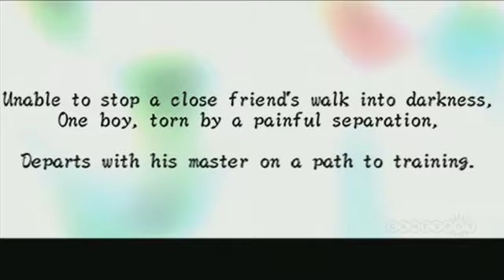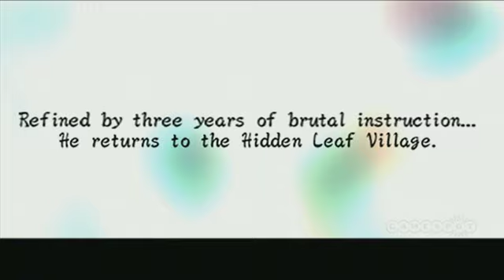Naruto Shippuden Ultimate Ninja Heroes 3 PSP Introduction- Gamespot